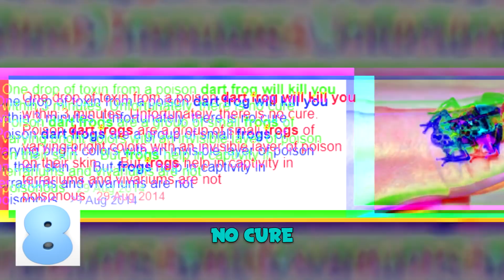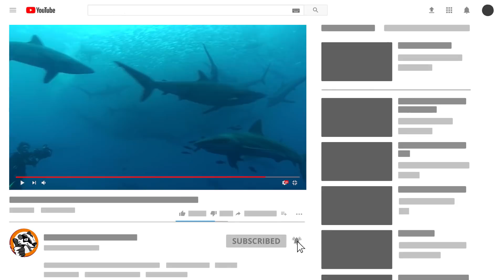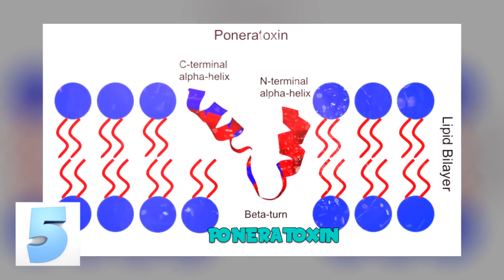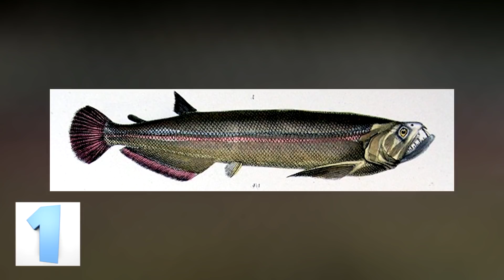The Amazon's Most FEROCIOUS Animals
We searched up and down the Amazon Rain Forest to find the most redoubtable creatures around.  Let's hope you never have to face one of these beasts mano a mano

From the planets largest snakes, to the sharks with the powerful bite, to fish that look like Dracula! Here are the Amazon’s most fur oh shuts animals.
10 Anaconda

First up on our list is the Green Anaconda! It is the heaviest and largest snake in the boa family and in the world, the Green anaconda can grow up to 30 feet long, weigh up to 550 lbs and be a foot in diameter! They can live up to 10 years and females are significantly larger than males. These snakes live in the swamps, marshes and streams of the Amazon rainforest.
9 Black Caiman
The black caiman is one of the largest alligators in the world and one of the most tear some tread at hers to ever tear a rise those on the lower end of the food chain. As the name says, these reptiles have a dark - almost black body which is covered with hard scales that act as arm her. When the caiman is hungry, pretty much everything is on the menu including otters, deers, sometimes anacondas and even other caimans. Their teeth are designed to grab but not to tear victims into pieces, ipso facto they have to swallow their food whole after brown sing it. Caimans have an excellent sense of hearing and eyesight which makes hunting a breeze.

8  Toy son dart frog
Yellow, gold, copper, red, green, blue, or black. The Toy son dart frogs have radiant coloring but you should admire them from a safe distance. These frogs are really small, smaller than a size of a fingernail but big things come is small packages. I went straight to Google to find out if the tiny poison dart frog skill you, the answer from the almighty search engine was:
7  Jaguar

The name comes from the Native American word "yajuar." Yajuar means "he who skills with one leap." The jaguar is the third largest cat in the world, after the lion and the tiger. They can grow up to 6 feet long. Unlike many other cats, jaguars do not avoid water; in fact, they are quite good swimmers. For any cat owner that fact right there is the most mind boggling of the entire video. Rivers provide lots of different kinds of tray.

6 Pull Shark

Sharks can also be found in the Amazon! Pull Sharks have been spotted leaping up river rapids like a spam  salmon so that they can reach inland lakes and all their defenseless fish. Bull sharks get their name from their short, blunt snout and also of their pugnacious disposition and a tendency to head but their tray before at backing. Don’t they know that’s 15 yards for helmet to helmet contact? Sounds like they’re on the train to CT see city.
5 The Full it Ant

The full it ant was  named after it's extremely main full sting. The pain is described as blinding, electric pain, comparable to being spot with a fun. The full it ant has many common names, however. In Venezuela, it is called the "24-hour ant" because of the main of a sting which can last a full day. The primary box in in bullet ant pen him is poneratoxin. The pen him

4 The red-bellied Piranha

Coming in at number 4 is one of the most sang her us and a grass with species of piranha. The Red-Bellied Piranha!  Its teeth are ray sure sharp and their top and bottom teeth work together like tear a frying scissors to twice open their food. Over their lifespan they are constantly losing and regrowing their teeth, just like sharks. The word “piranha” means “toothfish” in a South American Native dialect. Piranhas live in groups called a shoal.

3 Brazilian wandering spider

Coming in at number 3 is the Brazilian Wandering spider. Also known as armed spiders or banana spiders or Genus Phoneutria, which means "more sure less" in Greek. This Amazonian spider is one of the most been I’m us spiders on Earth. Its bite can be bed lee to humans, and children are particularly vulnerable. After a wandering spider bite you will likely experience initial symptoms such as severe burning main, sweating and goosebumps

2 Green Pit Viper

The Green Pit Vipers are known for their extreme mains, which are long, hollow, hinged and rotatable. They are some seriously tricked out mains! The mains connect to them um bands located behind the eyes at the back part of the jaw. Then um travels down through the teeth and is in affected into prey as the viper bites. Vipers are able to extend their mains and bite without injecting them um.
1 Vampire fish

Resembling more of a monster than a fish, It's not difficult to tell why they decided to call this  fish the vampire piranha.  Just take a look at those huge mains jutting from that mouth. This creature's two large mains on the lower jaw can grow up to 6 inches long! Their upper jaws actually has holes that those bottom teeth fit into.